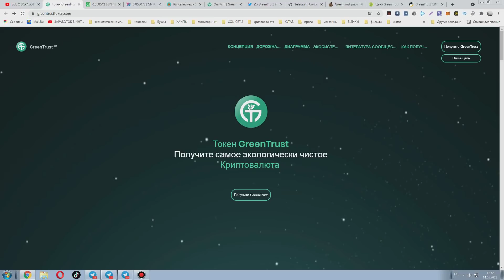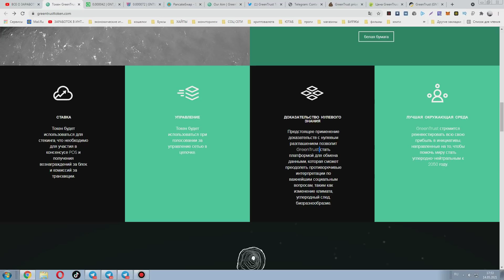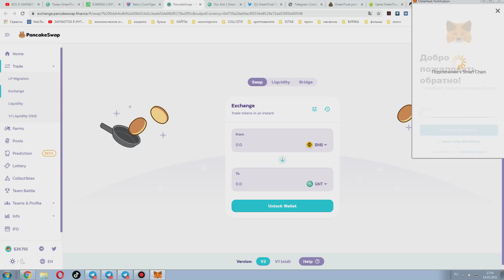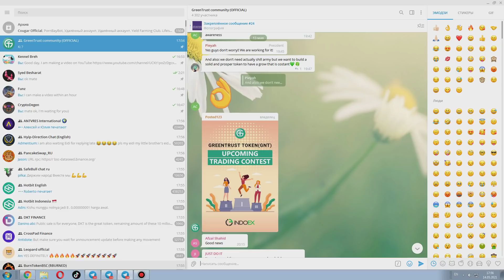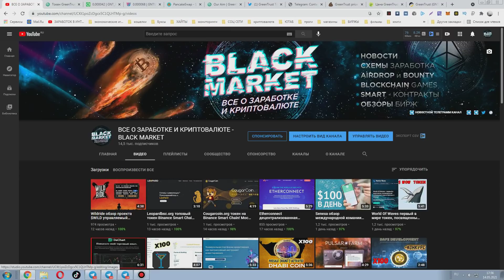Greentrusttoken.com – экологически чистый DeFi проект $GNT токен на Binance Smart Chain!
В этом видео я расскажу вам о проекте интересном и необычном проекте  GreenTrust!
Цель GreenTrust - противопоставить выбросы углерода
технологии блокчейн с помощью нескольких инициатив, направленных на сокращение источников загрязнения и воздействия на промышленность. Возобновляемые источники энергии, в том числе солнечная энергия, ветер, гидроэнергетика, биотопливо и другие, находятся в центре перехода к менее углеродоемким и более устойчивым энергетическим системам, и лесовосстановление будет способствовать в этом смысле.